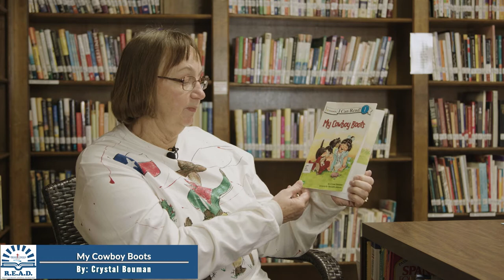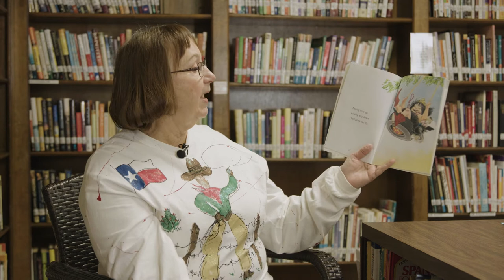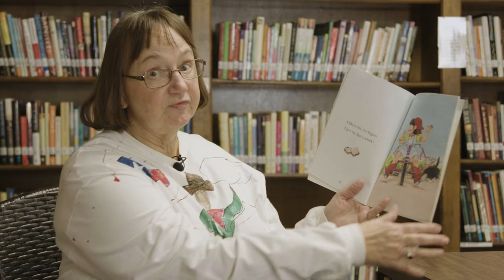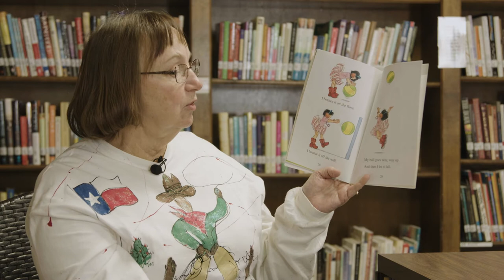My Cowboy Boots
By: Crystal Bouman